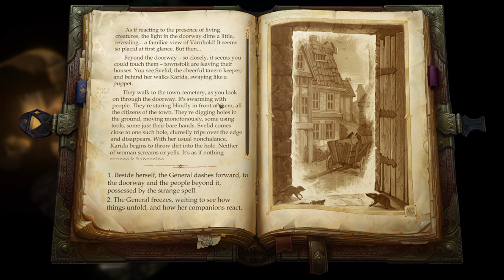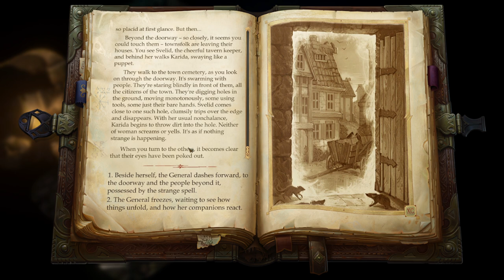Pathfinder Kingmaker | Castelo das ilusões (Varnhold's Lot DLC) - Gameplay PT-BR Parte 37